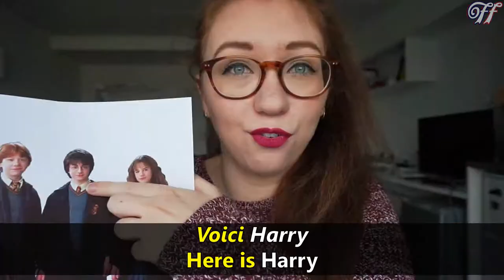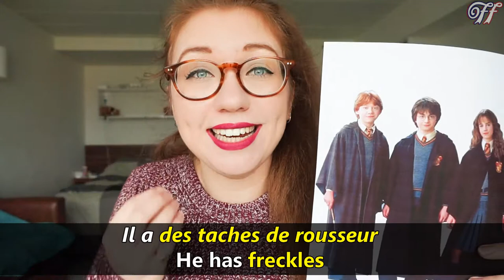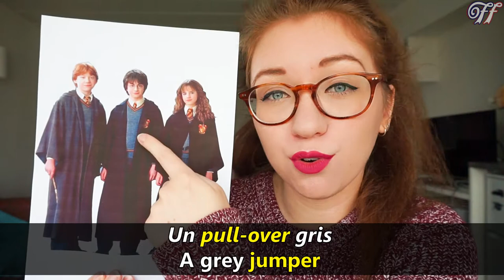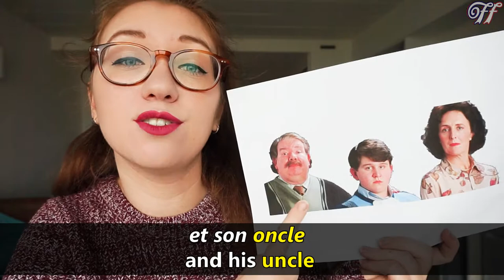Harry Potter themed French Revision: Describing appearance, personality, clothes & family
In the 27th episode of Follow My French we are going to revise together French vocabulary so that we can describe the appearance, characteristics and personality of Harry Potter, Ron and Hermione, name the items of clothing that they wear for their school uniform and discuss Harry’s family members/relatives. This video is suitable for beginners and also those with a higher level and is subtitled with French and English for your ease.

This video would be perfect to use as part of a lesson setting or for revision for an exam such as GCSE French or A-Level French, or DELF and DALF diplomas. As mentioned, I am not a French teacher, or French, and whilst I have done my best to avoid errors of spelling and pronunciation, you should check through before showing to a class.

== MY STORY! How am I learning French?/ German? ==

I am English and have been teaching myself French since late 2014.
I learnt the majority of the French that I know on the app Babbel.

I document my language learning journey on my YouTube, sharing videos speaking in French, app reviews, method updates, French music recommendations and more!

I began learning French with Duolingo but found Babbel was better and learnt up to B1 using Babbel.

From late 2015 onward I tried other methods for learning French such as MOOCs, books, conversation partners and a short course in Paris (Summer 2016).

Beginning in January 2017 I started making videos in speaking in French on my channel. All have English subtitles and most also have French subtitles too!

In January 2018 I tried learning some basic German, but I have currently put my learning on hold to focus on French.